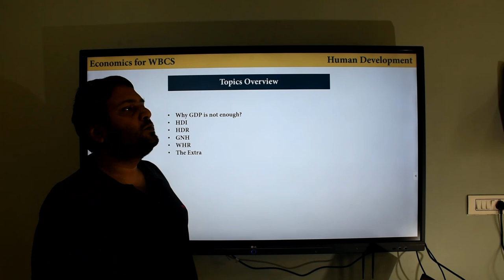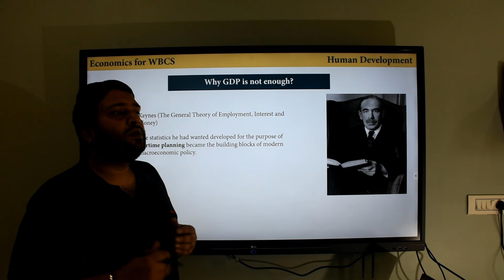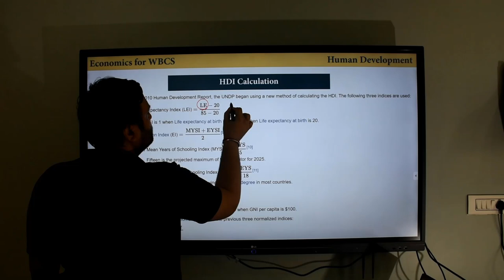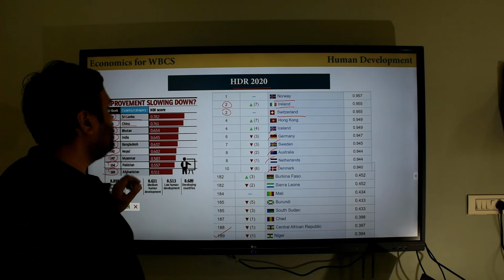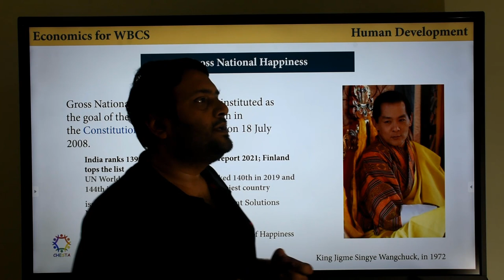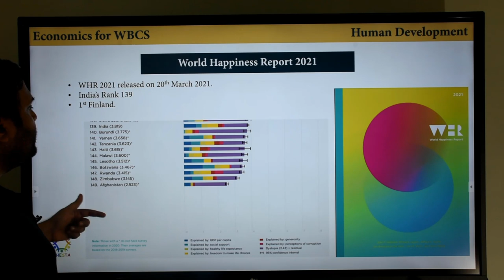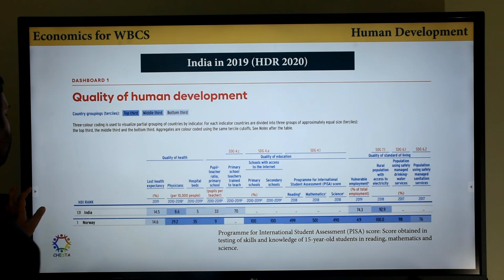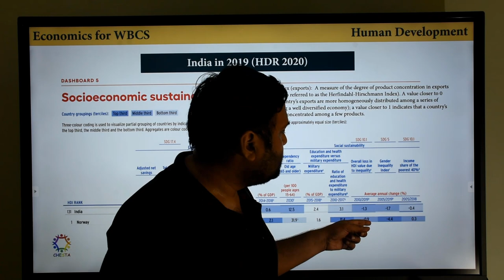Human Development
Topics Covered
1:00 - Why GDP is not enough
7:08 - Human Development Index
26:07 - Gross National Happiness
29:17 - World Happiness Report
33:06 - Extras

Welcome to the Official Youtube Channel of CHESTA, the Online Institute. This institute is dedicated to WBCS and State Level Competitive Exams.